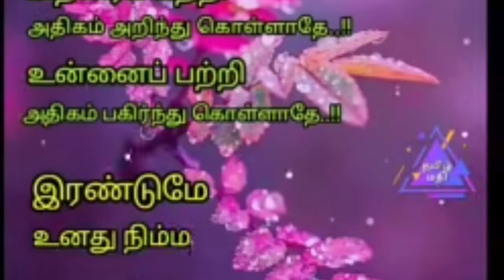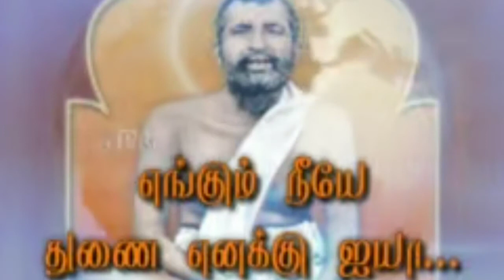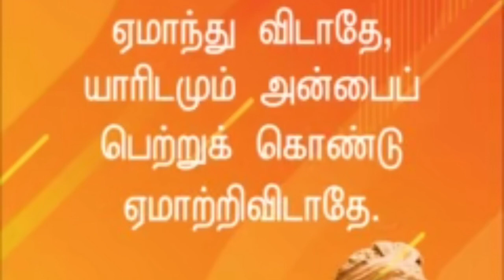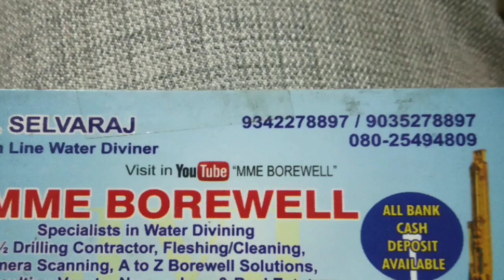[1860]ALL THE GLITTERS ARE NOT GOLD🙏GOD'S FAITH NEVER FAILURE🌹9035278897👍9342278897